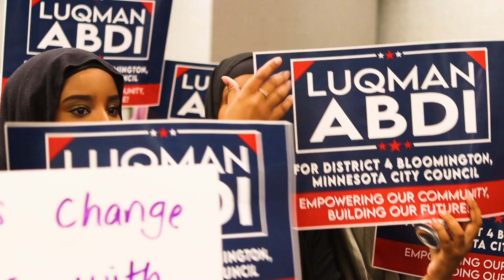Wiil Soomaali ah oo Minnesota uga dhawaaqay in uu yahay musharrax Guddoomiyaha Degmada 4-aad